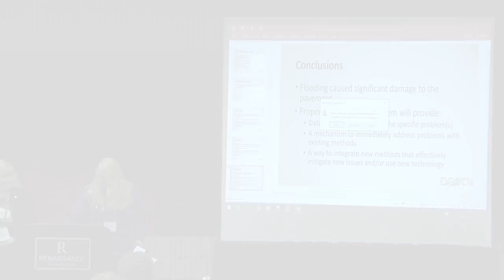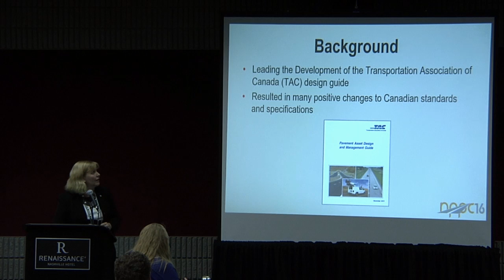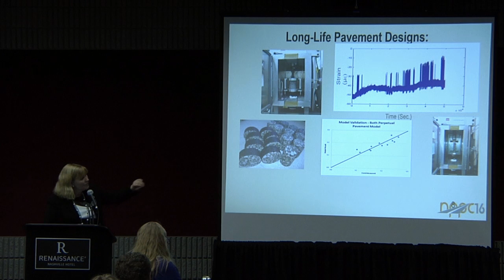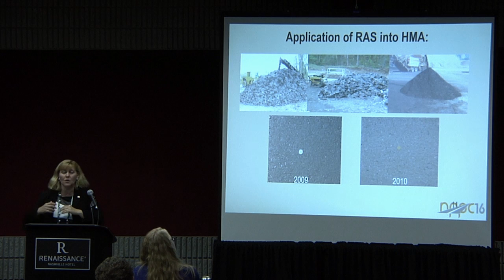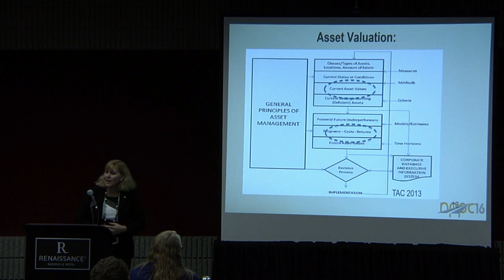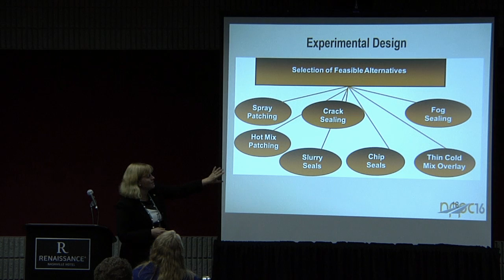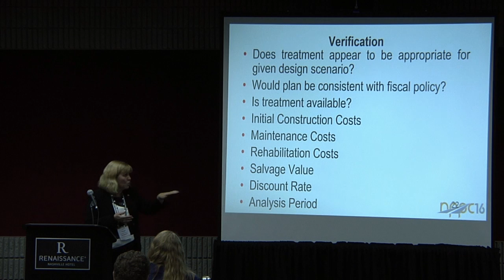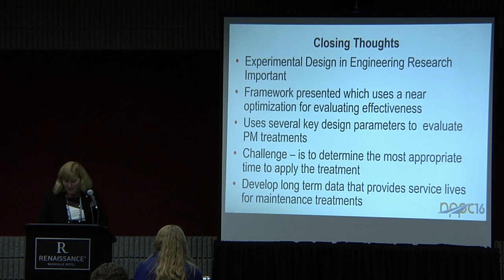Evaluating the Economic Benefit of Pavement Preservation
NPPC16 - Evaluating the Economic Benefit of Pavement Preservation.